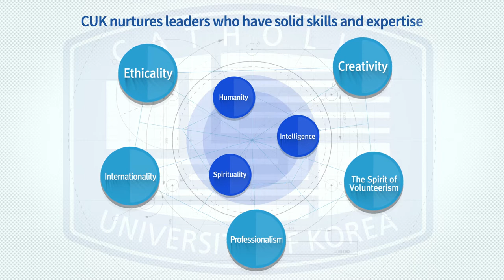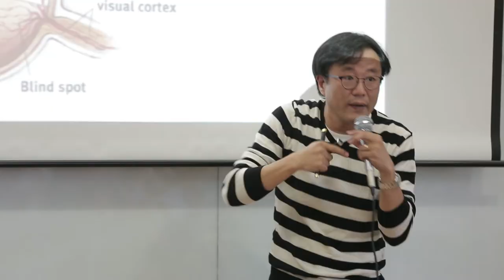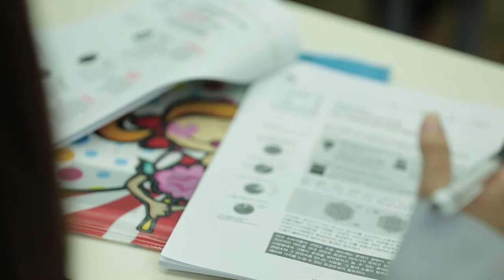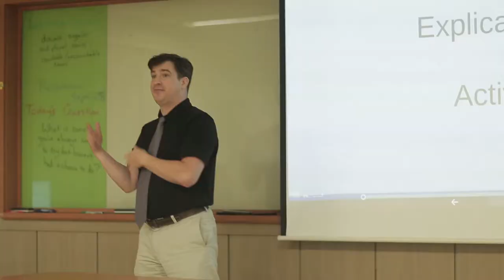Official Video of The Catholic University of Korea 2017